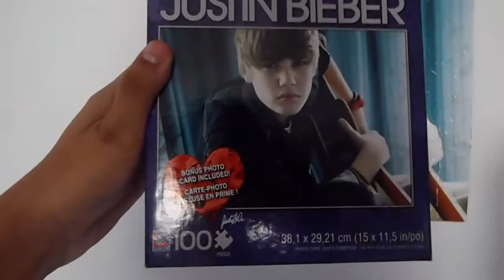My justin bieber puzzle